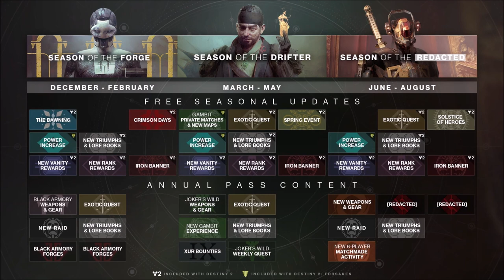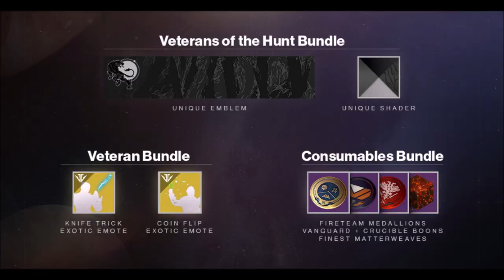Destiny 2: Black Armory News, Raid: Scourge of the Past, Forges and dates, TWAB Update and more!